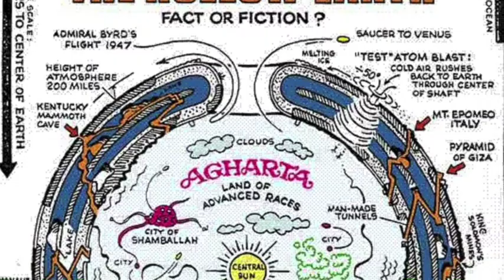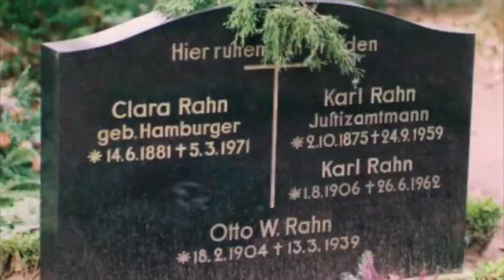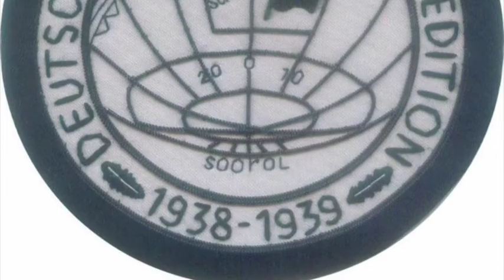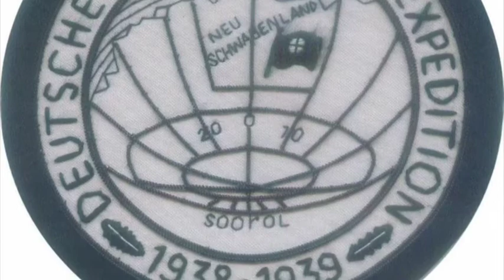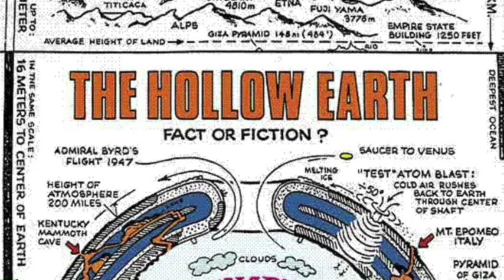Hitlers Monsters: Interview with Dr. Eric Kurlander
The Sick and Wrong Podcast talks with Professor Eric Kurlander about his new book Hitler's Monsters: A Supernatural History of the Third Reich. We touch upon the Ahnenerbe, World Ice Theory, the Holy Grail, Otto Rahn, the Thule Society, Flying saucers, border science, miracle weapons, Himmler, anti-gravity, the occult, mysticism, and werewolves, both literal and figurative. We all learn a valuable lesson about not mixing angry disaffected nerds with politics.